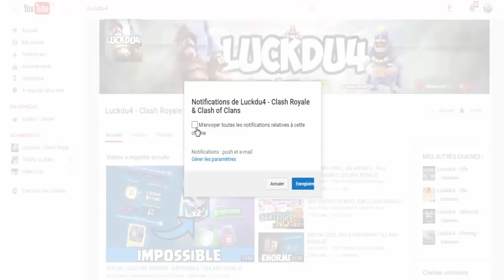PACK OPENING DE 20 COFFRES SUR BRAWL STARS !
Bonjour à tous on se retrouve pour une vidéo sur : 'PACK OPENING DE 20 COFFRES SUR BRAWL STARS !'

Bon Visionnage !